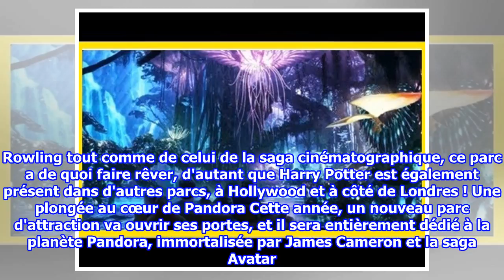Ces parcs d'attraction pour les fans de séries et de cinéma